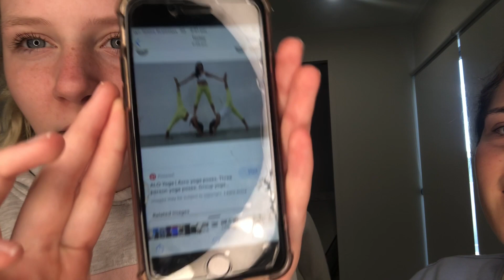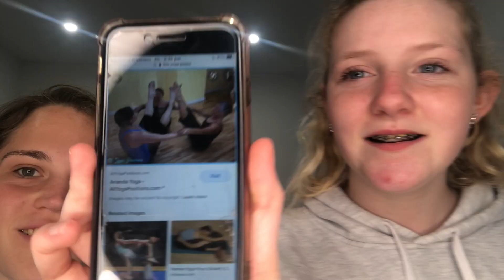Gymnastics **Fail!!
Trying to do some gymnastic partner tricks